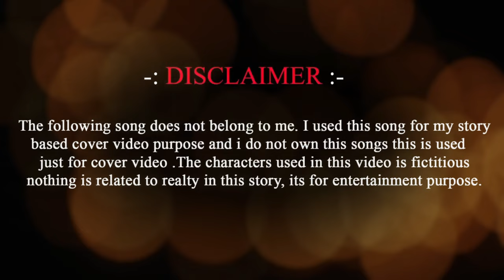World We Used To Know | EDM Future Bass | Neelaksh X Alan Walker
My Gear

Laptop: Lenovo S145  AMD Edition
Audio Card: Steinberg UR22 mkII
Headset: Audio CLAW SM100
Studio Monitors: -
Mouse: RedGear Manta M21
Midi Keyboard: Yamaha PSR1455
DJ Controller: Numark Mixtrack Pro 3

Processor: AMD RYZEN 5 3600x
RAM: 8GB DDR4
GRAPHICS: AMD VEGA 8
SCREEN SIZE: 15.6
DUAL MONITOR: LG webOS LJ617T
GAMEPAD: RED GEAR PRO SERIES ( WIRED )
KEYBOARD: LAPTOP INTERNAL AND RED GEAR MANTA ( TOURNAMENT EDITION )
MOUSE: RED GEAR MANTA ( TOURNAMENT EDITION )

Digital Audio Workstations I use

FL Studio 20   (Production)
Cubase 10 LE  (Recording)
Abelton Live 10 (I still don't know why I use this -_- )

Digital Audio Workstation Download Links

Amazon Links(International)

Lenovo S145

Audio Card